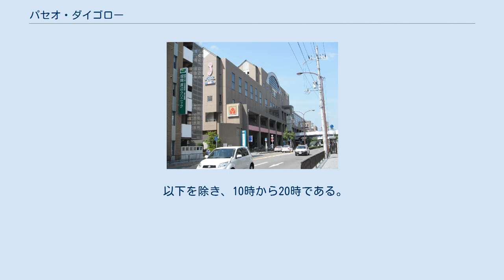パセオ・ダイゴロー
パセオ・ダイゴローは、京都市伏見区醍醐高畑にある、京都市営地下鉄醍醐駅ターミナルビル・公共施設および商業施設が入居する複合施設。
京都市が出資する第三セクターの「京都醍醐センター株式会社」が運営している。
 核店舗として平和堂（アル・プラザ）およびヤマダ電機が入居している。
 西館 地下3階・地上6階建ての建物に、福祉センター・図書館・体育館などの公共施設および、ヤマダ電機テックランドをメインテナントとして約40の店舗が入居する、公共と商業を兼ねた施設。
（ 北緯34度57分3.8秒 東経135度48分37秒 / 北緯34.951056度 東経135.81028度 / 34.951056; 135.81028 (パセオ・ダイゴロー西館)） ※醍醐駅部分についての詳細は、醍醐駅を参照。
 「アル・プラザ棟」とも呼称。
地下2階・地上5階建ての建物に、アル・プラザ平和堂と専門店が入居する商業施設。
全てのフロアを平和堂が使用している（ 北緯34度57分3.9秒 東経135度48分40.3秒 / 北緯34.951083度 東経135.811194度 / 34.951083; 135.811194 (パセオ・ダイゴロー東館)）。
 以下を除き、10時から20時である。
 アル・プラザ醍醐に関するカテゴリ: